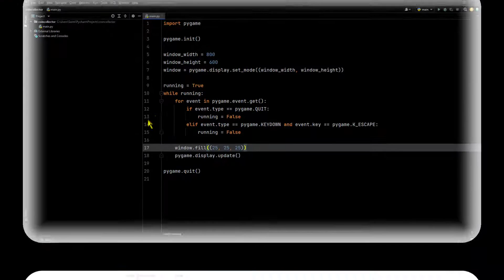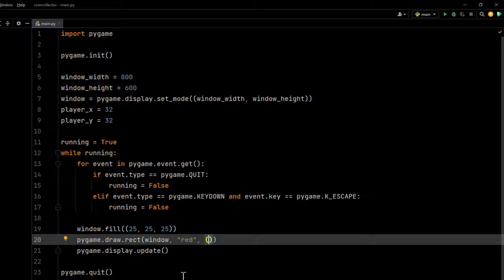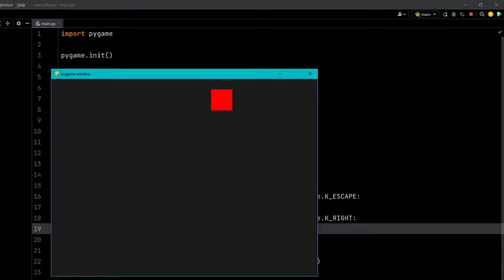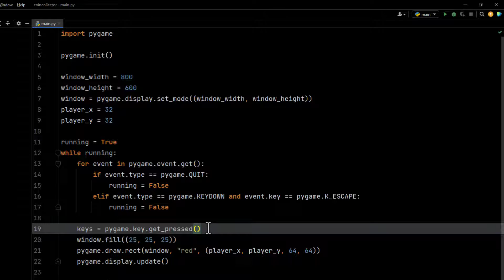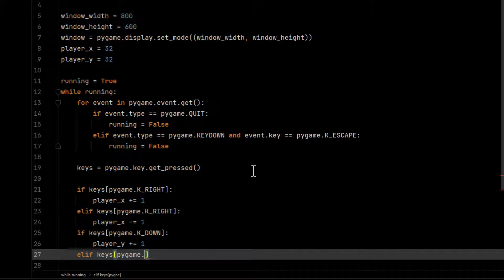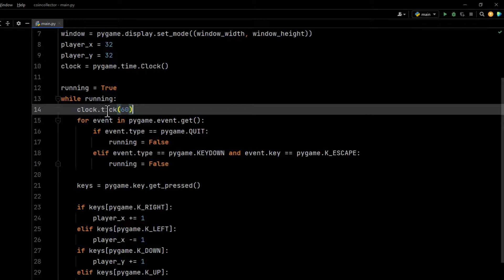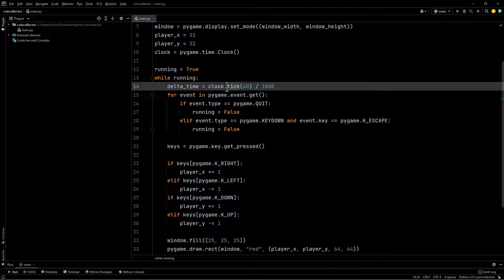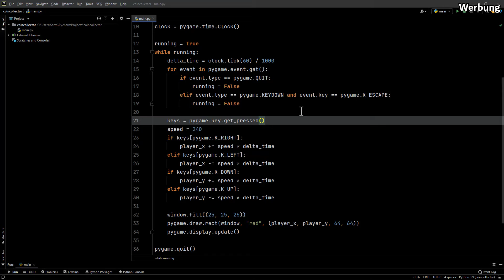PyGame Tutorial (Deutsch) #4 - Eine einfache Steuerung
In diesem vierten Part unseres PyGame Tutorial (Deutsch) werden wir uns eine einfache Steuerung in PyGame programmieren. Dazu verwenden wir die pygame.key.get_pressed() Funktion.